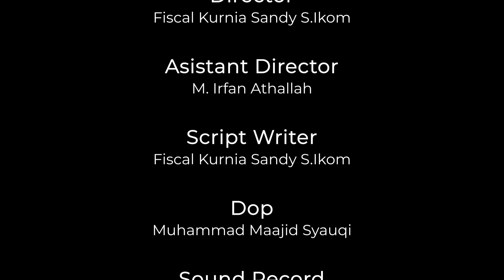ISFF 2020_MELUNCUR_FISCAL KURNIA SANDY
Meluncur

Ogeng  (24th) Pemuda yang suka bermain skateboard, Ogeng Ingin Menikahi Seorang Temannya Namun, ketika bermain skate, ogeng terjatuh dari papan luncurnya, dan Dinda (23th) mengunjungi ogeng sang calon suami untuk menjenguknya ,
dinda khawatir dengan kondisi ogeng yang tidak berkerja dikarenakan ogeng mempunyai tabungan yang sedikit, karena seminggu menjelang pernikahannya , tapi ogeng sudah baik baik saja dan teryata ogeng bermain trader indodax yang membuat ekonominya naik.

" Meluncur "

Cek Film di Youtube : Fiscal Id

Talent : Yusrina Mutiara Adienda
Muhammad Abdullah
Azriel Febrian
Yoga Anggara zyam purnama
Director : Fiscal Kurnia Sandy S.Ikom
As Director : M. Irfan Athallah
Script Writer : Fiscal Kurnia Sandy S.Ikom
Dop : Muhammad Maajid Syauqi
Sound Record : Ahmad Fajri
Cameraman : Aldhira CH Saputra
Clapper : Azriel Febrian Ardiyanto
Gaffer : Rivaldi Apriansyah
Editor : Hardyansyah Wahyu Arif
Desainer : Aldhira CH Saputra